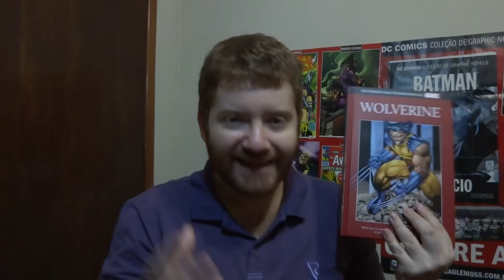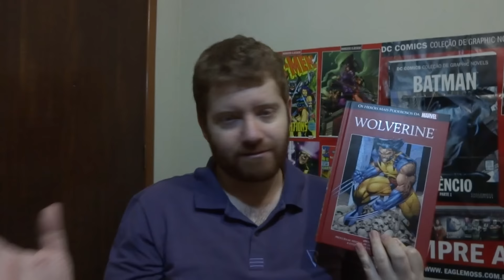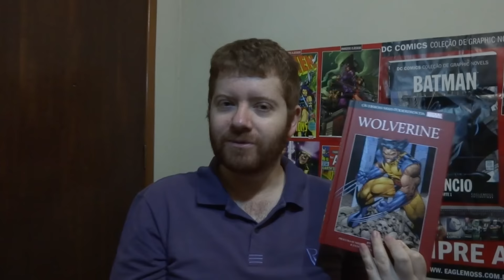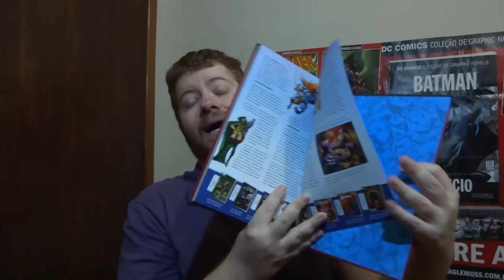Coleção Os Heróis mais Poderosos da Marvel 3